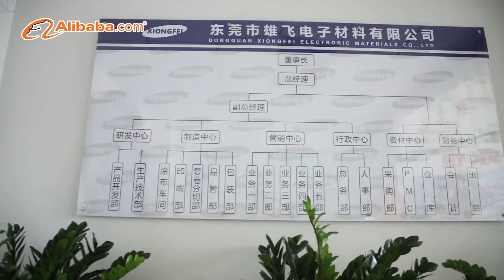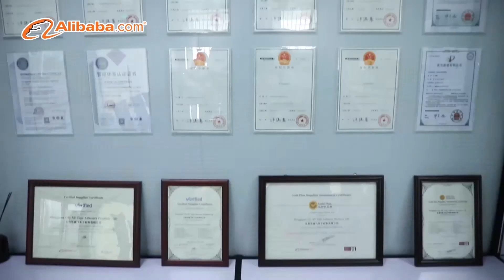washi tape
Hi Friend,
We are professional manufacturer of print washi tape. 100+workers,3 Flexo print machine, 1 digital print machine,3 foil stamp machine, 2die cut machine, 8 rewinding machine , 8 cutting machine.
3 Years’ vendor for Echo Park co, simplygilded, pink room co,etc.ISO,REACH,RoHs
certificated.

Our main products is washi tape(CMYK print/ foil/ Glitter/ geometric effect/ hollow out washi tape,etc)

Fanni